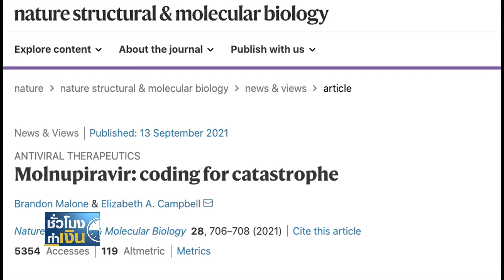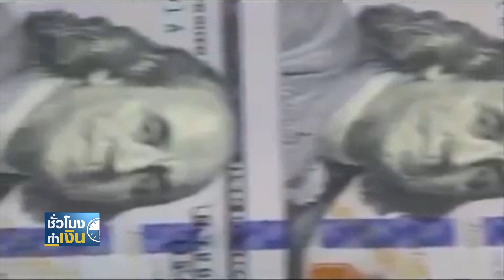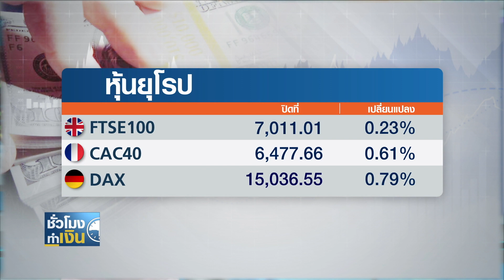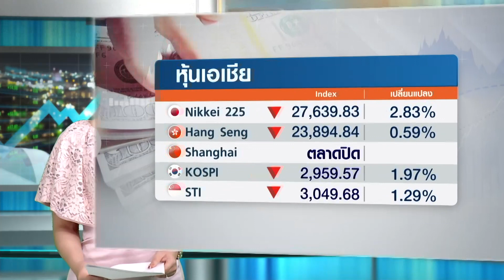ไบเดนกดดันคองเกรส เร่งหาข้อสรุปเพิ่มเพดาหนี้ I TNN ชั่วโมงทำเงิน I 05-10-64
- ไบเดนกดดันคองเกรส เร่งหาข้อสรุปเพิ่มเพดาหนี้
- ทั่วโลกแห่จอง "โมลนูพิราเวียร์" ดันรายได้ "เมอร์ค" พุ่ง
- โอเปกพลัส ประกาศเพิ่มกำลังการผลิตน้ำมันตามคาด

facebook live : TNN Live
Line : @TNNONLINE
Youtube Official : TNNONLINE